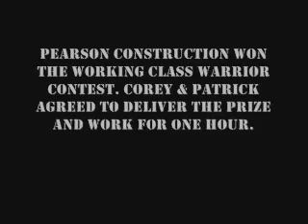Corey and Patrick:Construction Fails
100.3's Corey & Patrick deliver a Milwaukee Jobsite Radio to Working Class Warriors Pearson Construction and then have to work for one hour doing anything they need. Suffice it to say, FAIL.